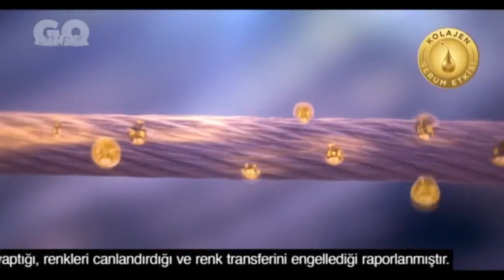minikaGO - Reklam Kuşağı / Program Tanıtım Kuşağı (10 Temmuz 2024)